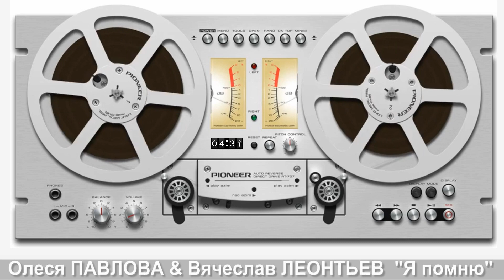Олеся ПАВЛОВА & Вячеслав ЛЕОНТЬЕВ - "Я помню"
ПРЕМЬЕРА 2020 !!!
/слова и музыка Михаил Федотов (Федосей)/
КОНЦЕРТНАЯ ВИДЕОСЪЁМКА Александр Лютинский
Правообладатели
Believe Music
Права заявлены от имени компании "OneMuz"